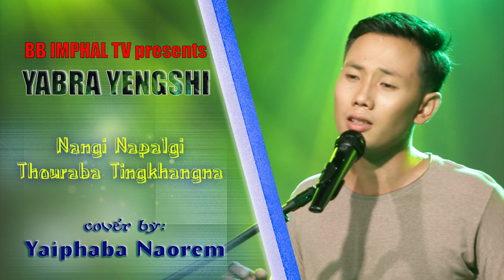Nangi Napalgi Thouraba Tingkhangna || cover by: Yaiphaba Naorem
BB Imphal Tv Presents                                                                                                                                                                                                      ***Yabra Yengshi***                                                                                                                                                                                                song: NANGI NAPALGI THOURABA TINGKHANGNA                                                                                                                                                                      Cover by: YAIPHABA NAOREM                                                                                                                                                                           Original sung by: NONGMAITHEM PAHARI
Lyrics: THANGJAM KORA                                                                                                                                                                                                                                                                                                                                                                                                                                             Videography: BB LIVE IMPHAL Team...                                                                                                                                                                                         Online Editor: NGANTHOI THOK